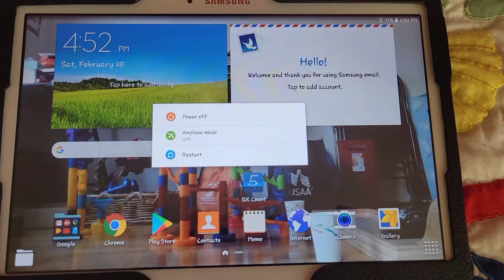Samsung Galaxy Tab 4 Nook Shutdown and Startup